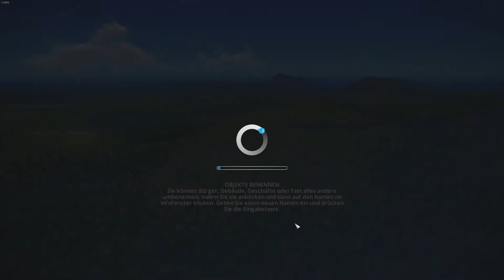Cities Skylines - Campus 01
Willkommen in Rockwood der Kleinstadt mit Zukunft.